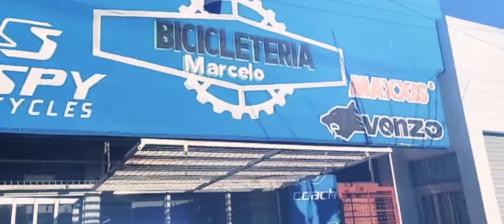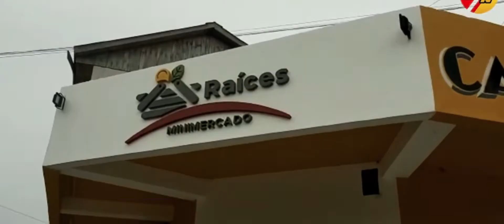CAMPASTRO HABLO DEL BUEN PRESENTE DEL CLUB SOCIAL Y DEPORTIVO VILLA ARANA